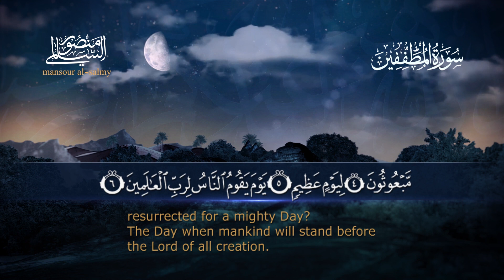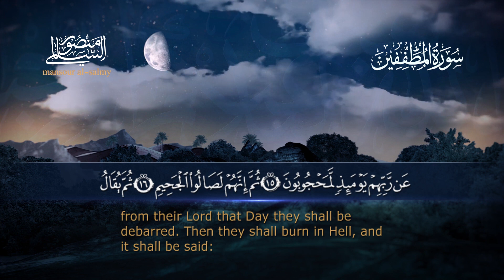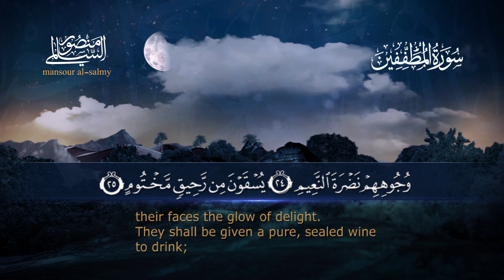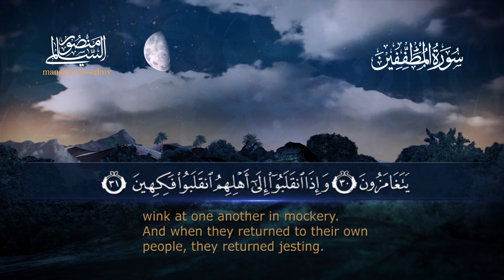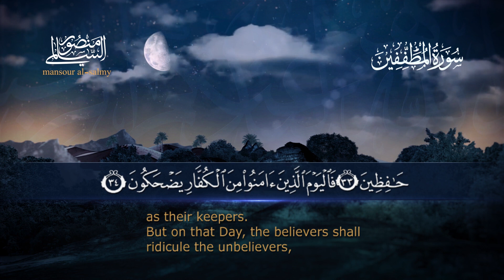Surah al Mutaffifin by Shaikh Mansoor As Salimi